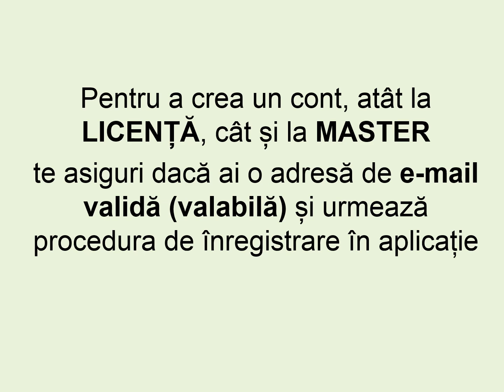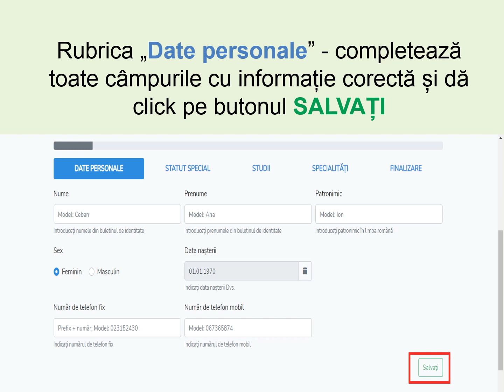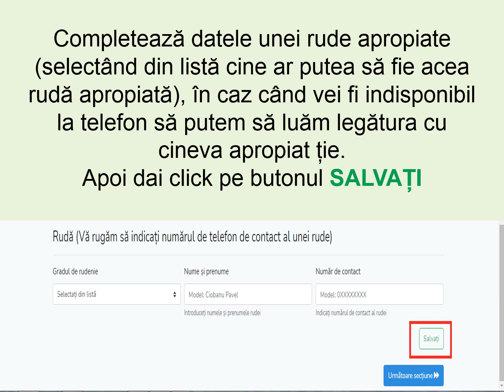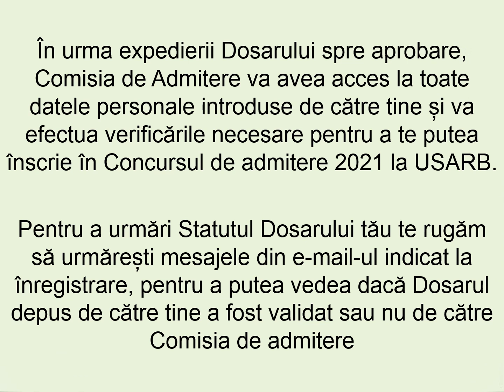Admitere USARB on-line 2021